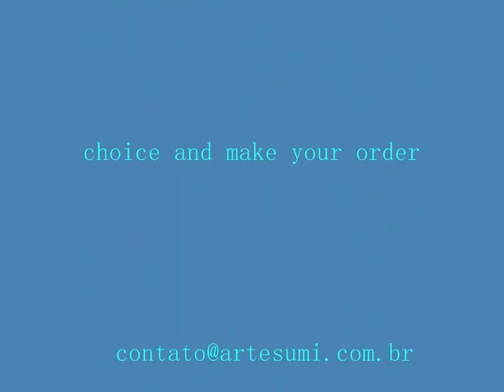art paintings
works of art by Renato Azevedo.

the music (Groovy Soul Album - She will not take) artist Jair marcone

The mission of art sumi, store frames and screens is to work with new and established artists of international renown and national wishing to expose their true works of art of the highest quality works of art in realism and hyper-realism, landscapes, panel abstract paintings in oil and acrylic on canvas, artesumi virtual store where you shop in the comfort of your home safely.